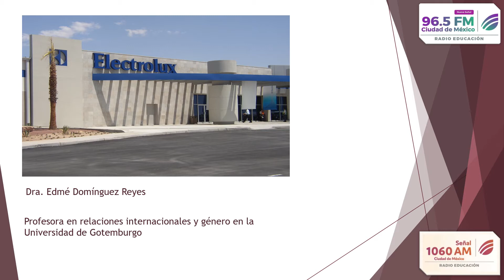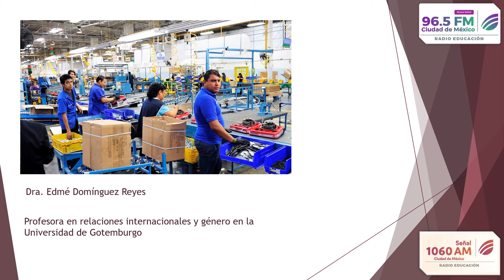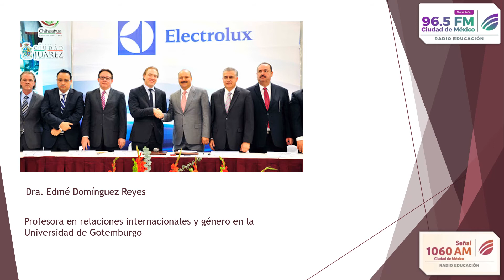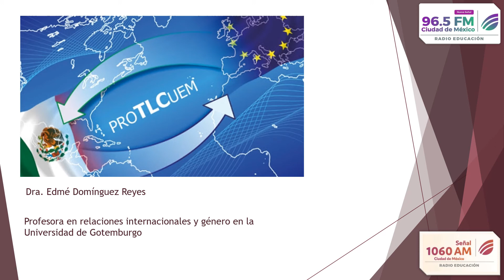Electrolux: Violaciones a los derechos laborales. Noticiarios Pulso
La Dra. Edmé Domínguez Reyes, catedrática de la Universidad de Gotemburgo, aborda las violaciones a los derechos laborales por parte de la empresa sueca Electrolux tanto en México como en otros países.

México.